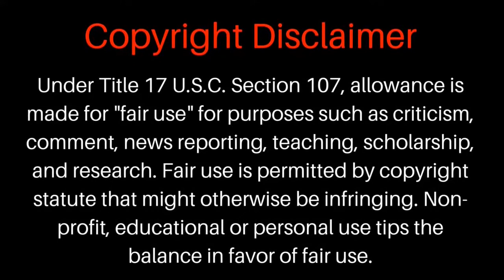EU is an American colony, analyst says